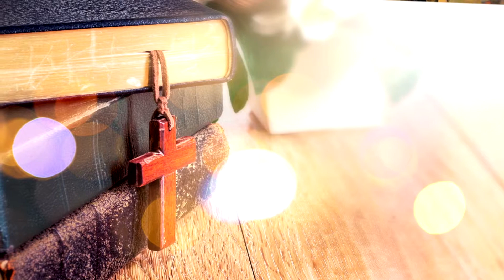ATONEMENT LENT 2019